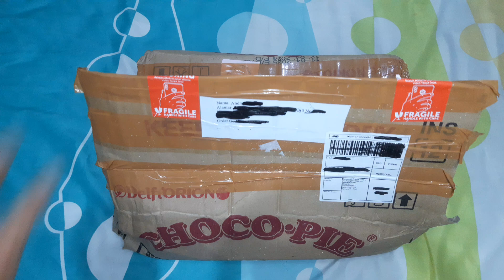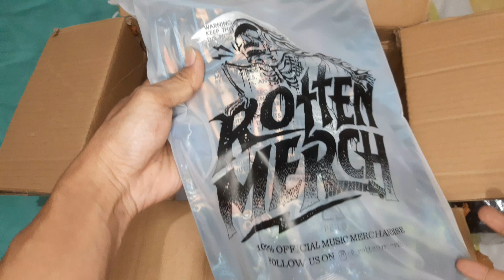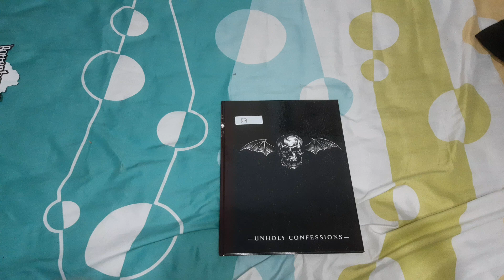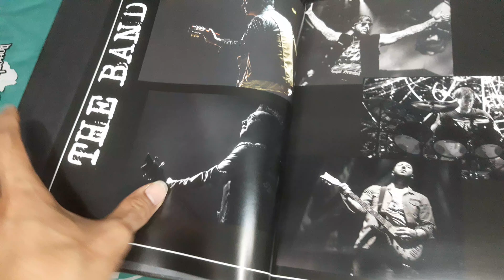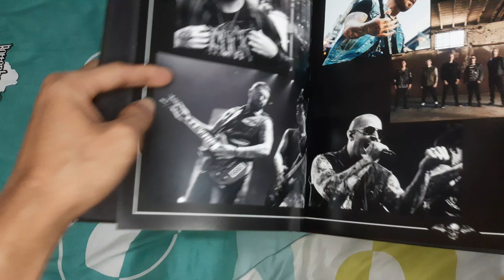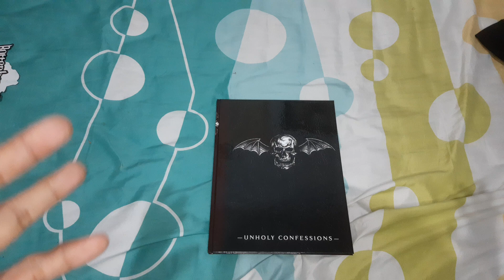Unboxing Merchandise Avenged Sevenfold | 25th Anniversary Edition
Merayakan 25 tahun berkarya, @avengedsevenfold merilis merchandise khusus perayaan 25th Anniversary. Merchandise ini terdiri dari beberapa artikel Tshirt, Hoodie dan Snapback.